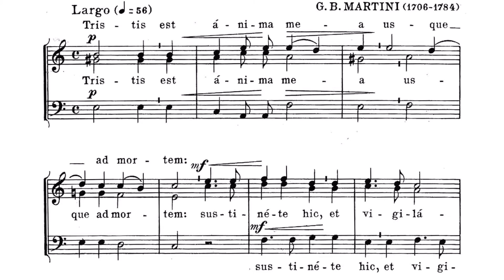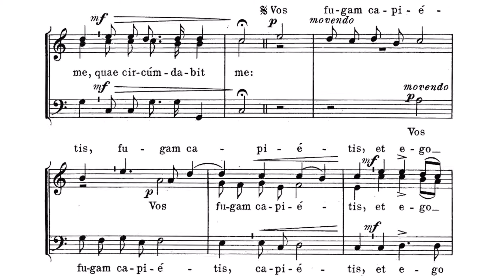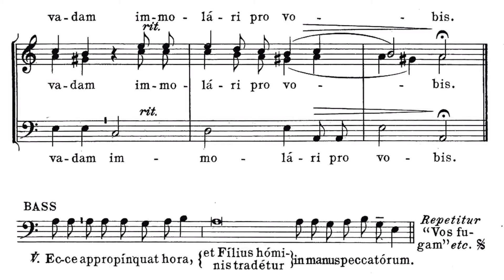Tristis est anima mea TTB - Martini LOWER 2 Tenor 2 - Tenebrae 65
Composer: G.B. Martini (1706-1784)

Text from: Holy Thursday, Tenebrae
Responsory after the First Nocturn, Second Lesson

R. Tristis est  ánima mea usque ad mortem: sustinéte hic, et vigiláte mecum: nunc vidébitis turbam, quæ circúmdabit me: * Vos fugam capiétis, et ego vadam immolári pro vobis.
V. Ecce appropínquat hora, et Fílius hóminis tradétur in manus peccatórum: * Vos fugam capiétis…

R. My soul is sorrowful even unto death: stay here and watch with Me: now shall ye see the crowd that shall surround Me: * Ye shall take flight, and I shall go to be offered up for you.
V. Behold the time draweth nigh, and the Son of man shall be delivered into the hands of sinners: * Ye shall take flight…